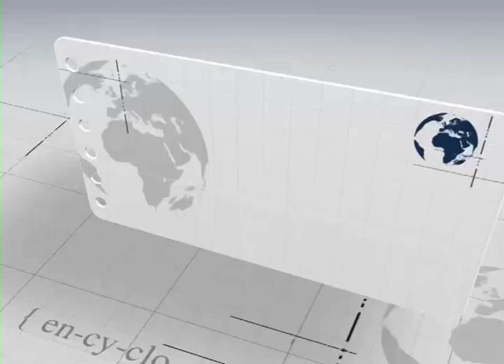AKhirnya, Pelaku Mutilasi berhasil ditangkap